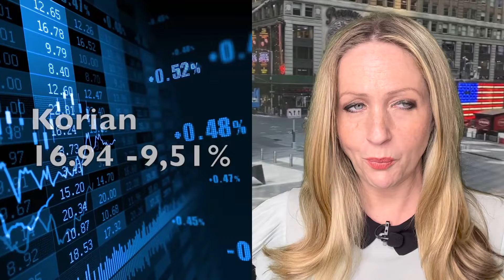L'actualité du CAC 40 à la clôture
L'indice Cac 40 a lâché 0.8% à 6448.63 points mercredi.